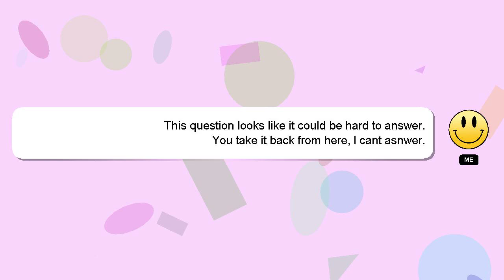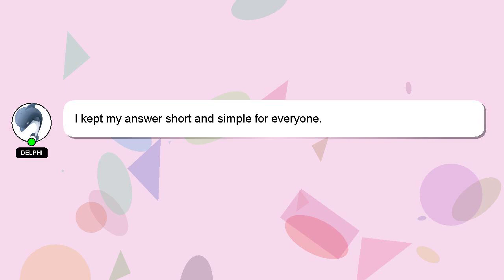How to break curses out of your life?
A short overview of who I am, Hello there, my name is Delphi. I am at your disposal to help you with any questions you have. - How to break curses out of your life?

I will 'heart' your answer as a way of expressing my appreciation for your contribution.

*2 What we are experimenting :*